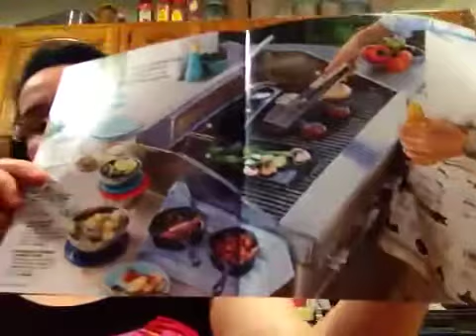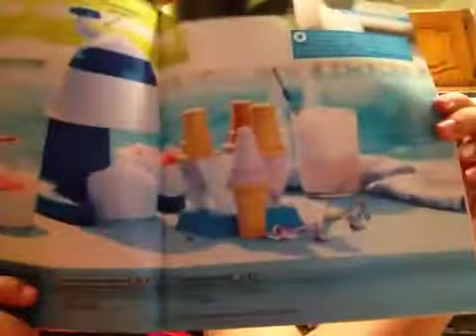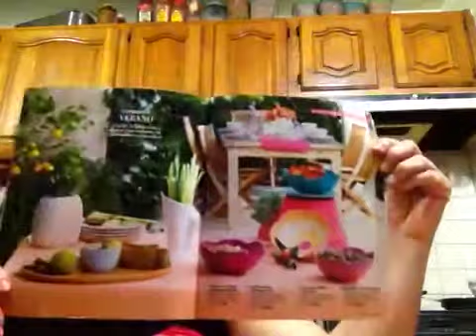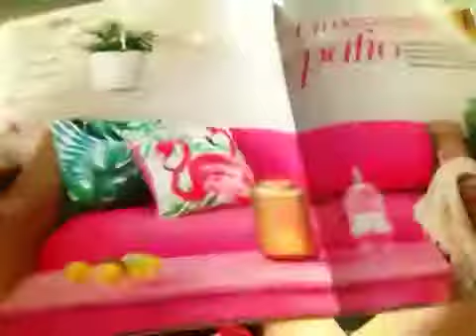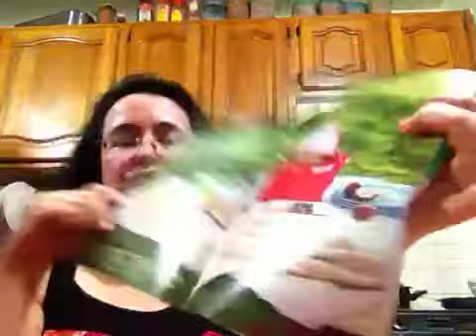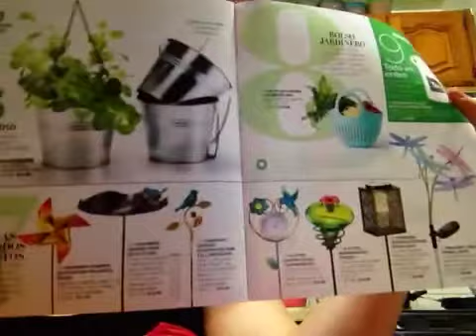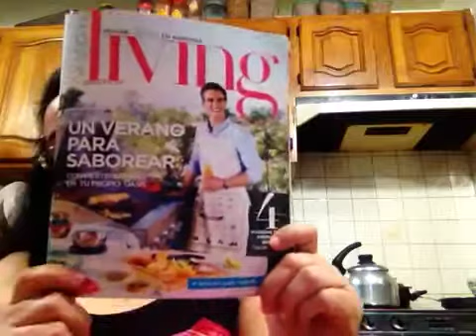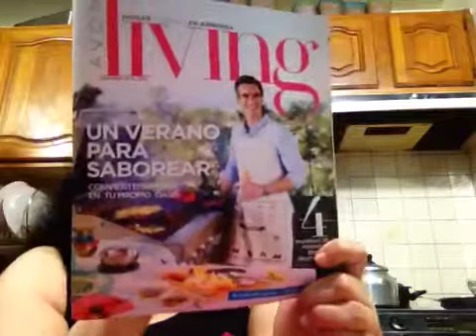Nova Avon Living , campanha 13-16 ,2017